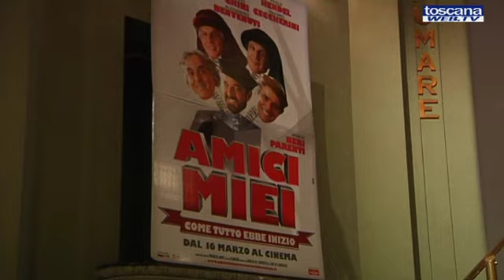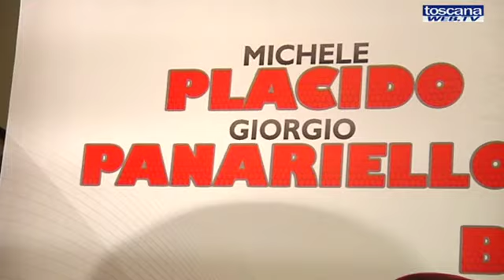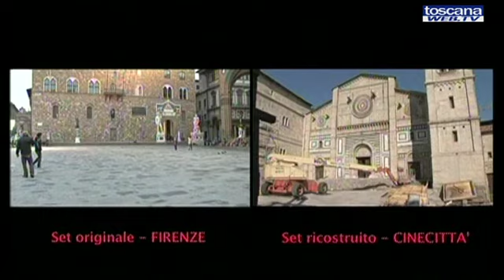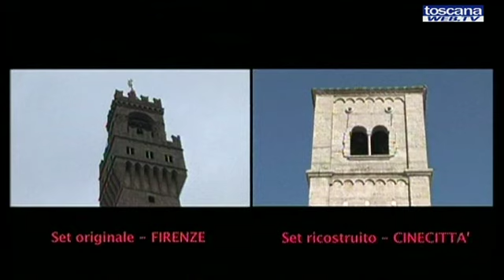"AMICI MIEI" a FIRENZE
Presentazione del film "AMICI MIEI" al cinema Odeon di Firenze.